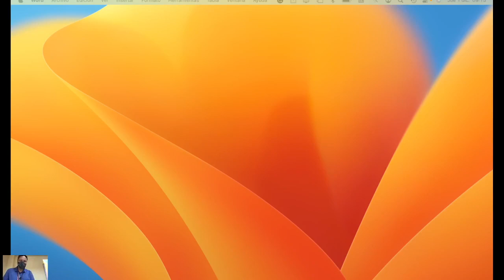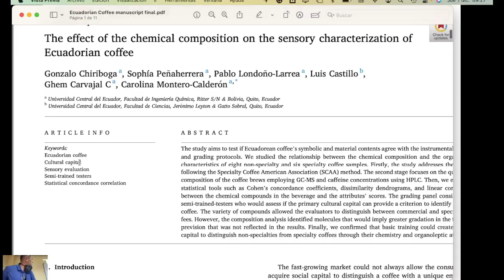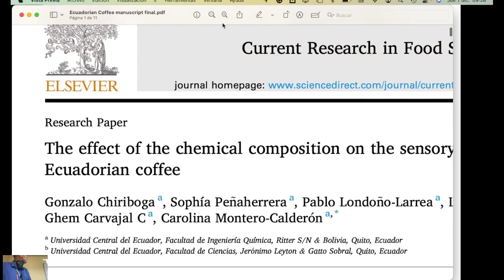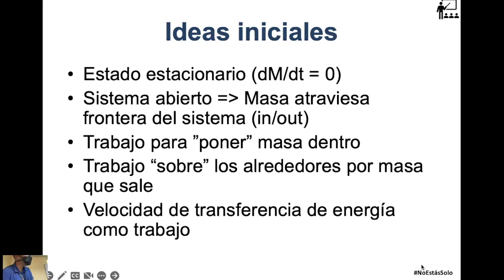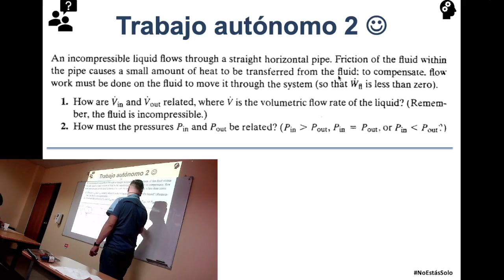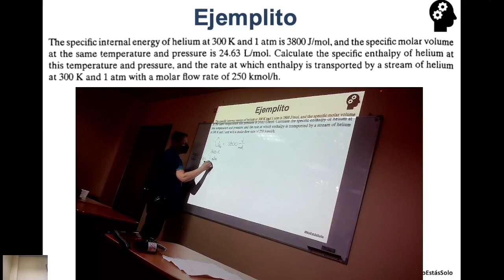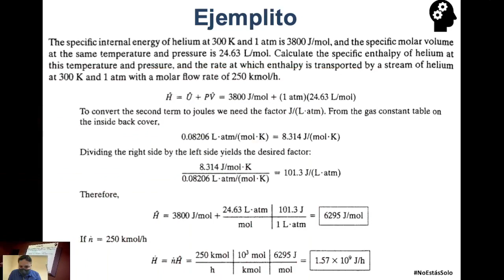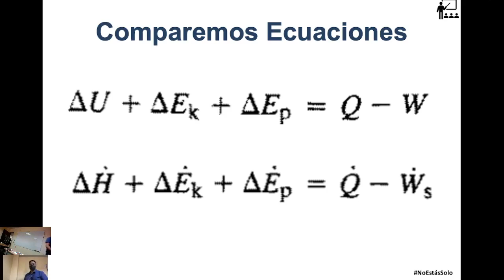Básicos 2 - P2 - 01.12.2022 - Ecuación de balance en sistemas abiertos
En esta clase hablamos sobre la ecuación general de balance en los sistemas abiertos